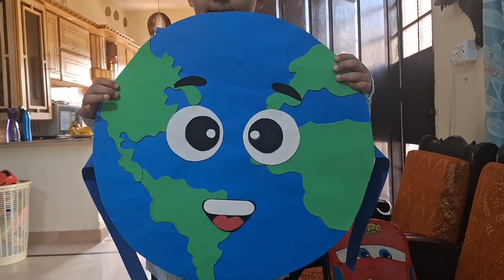Haris Ko Mili Saza - Billi Birds Ko Kha Gayi | Full Day Fun and Routine